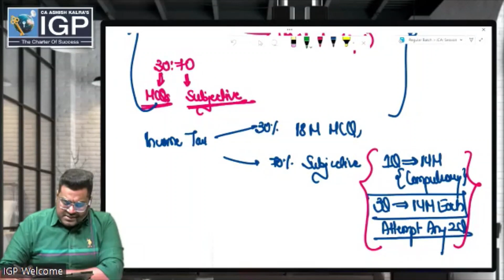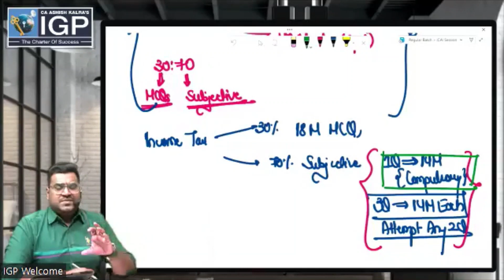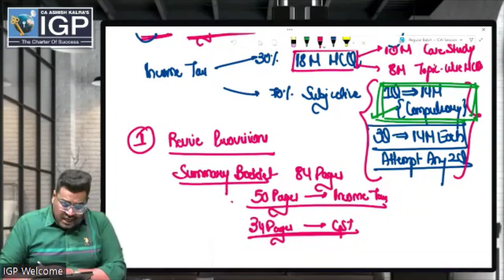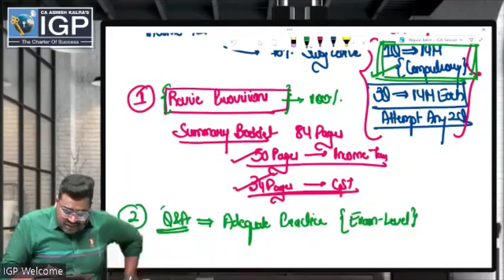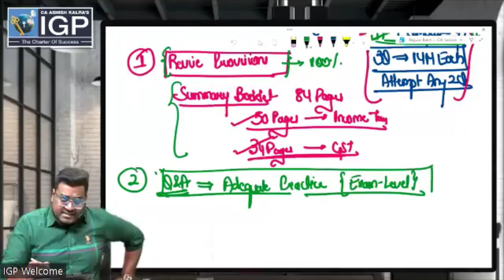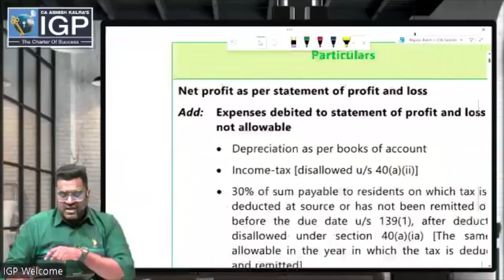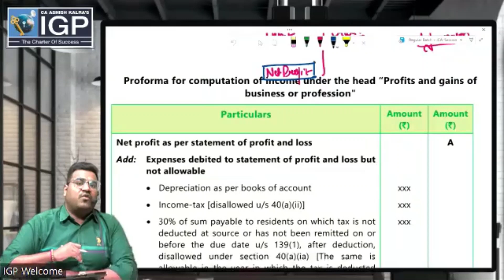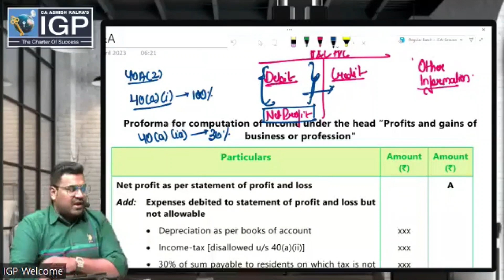"चाणक्य नीति : The Revision Series" Day 7 : Direct Tax (Part 1)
"चाणक्य नीति : The Revision Series" for CA Intermediate Students appearing in May 2023 Examination.

Focus in today's session is covering the comprehensive question of 14 marks & case study of 10 marks.

Get ready and charge yourself to revise the portion with India's Best Faculties.

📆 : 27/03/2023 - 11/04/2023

(Kindly ignore if already in the group)

Regards,
CICASA : Agra, Mathura, Jodhpur, Ratlam

EICASA : EIRC Kolkata, Guwahati

WICASA : Navi Mumbai, Gandhidham, Pune, Nanded, Thane, Satara, Goa, Jamnagar, Rajkot, Anand, Jalgaon, Kalyan Dombivali.

Kindly tag us and join us on the below links when u share the details on social media-

Username-Navi Mumbai Branch of WIRC of ICAI

Username-Navi Mumbai Branch of WIRC of ICAI(@Navi_mumWicasa)